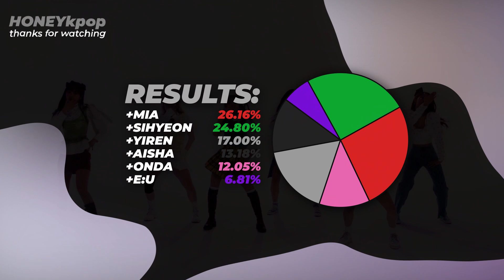'Don't Speak' (EVERGLOW) – Line Distribution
Line Distribution of 'Don't Speak' by EVERGLOW

If you think there's a mistake and tell me politely in the comments.

I'd be really thankful :D ♡ THANK YOU FOR YOUR SUPPORT!

About me:
⇒ languages: spanish (& english)
⇒ country: argentina
⇒ pronouns: he/him
⇒ started at 2020/09/20 ❤

Editing softwares (computer):
⇒ Excel/Powerpoint
⇒ Adobe Media Encoder CC 2021
⇒ JavaScript 1.8 Coding Language